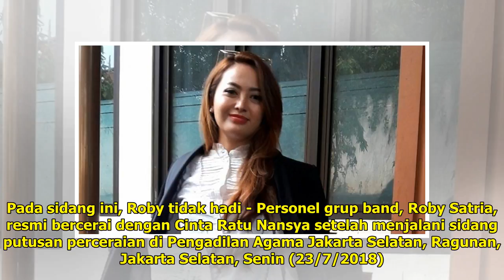Tiga Tahun Menikah, Roby Geisha Resmi Cerai dengan Cinta Ratu